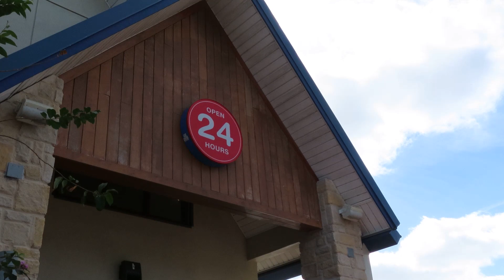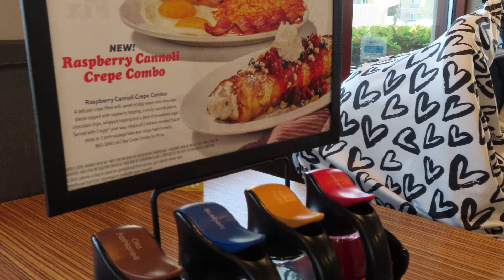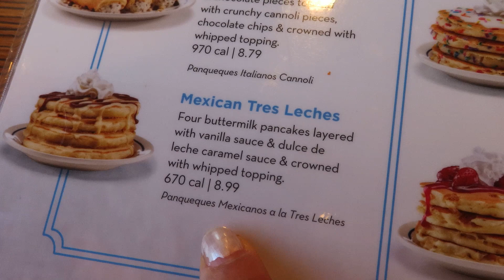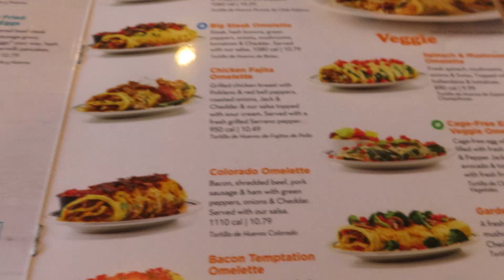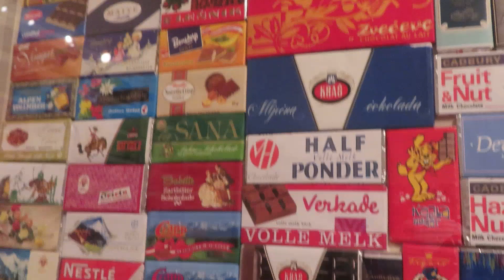Museo de Chocolate en Orlando 2020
Mmm...Chocolate! Y para ustedes Chapis Amigos que adoran el chocolate, denle un vistazo a este museo del chocolate que visitamos en Orlando,mi vida, Orlando!

Ah! No sin antes darles una proba-dita de un buen restaurante, El IHOP.
Vean Chapis Amigos y...Disfruten!